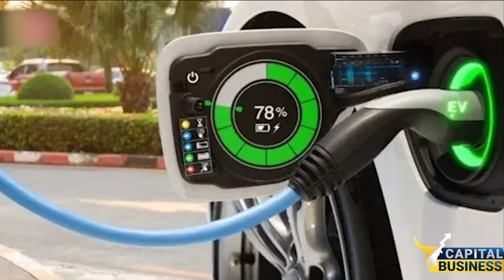Why did the auto industry crash in Pakistan ? | Breaking News | Capital Business